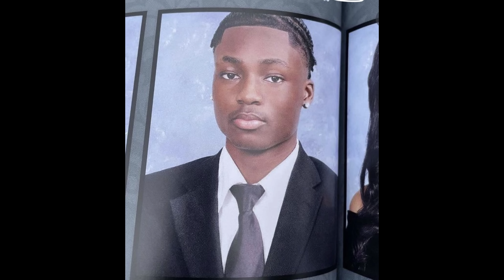Kyle Richh x Sdot Go - Drive Me Crazy (Official Unreleased)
GO RUSH KAY FLOCK TALK 2 ME FULL UNRELEASED

kyle richh sdot go she wanna buy me amiri,
sdot go x kyle richh x kay flock type beat,
stranger sdot go kay flock kyle richh jenn carter,
sdot go kyle richh jenn carter,
kyle richh x sdot go x sample jersey club,
stranger sdot go kay flock kyle richh clean,
dark jersey club x sdot go x kyle richh,
sdot go kyle richh crank that,
sdot go x kyle richh x kay flock clean,
kyle richh x sdot go jersey drill type beat,
sdot go diss kyle richh,
kyle richh sdot go emotional,
emotional kyle richh sdot,
kyle richh ft sdot go,
s dot ft kyle richh,
kyle richh tooteres ft. (sdot go),
kyle richh sdot kay flock,
kay flock kyle richh sdot go,
sdot go ft kyle richh,
sdot go x kyle richh x kay flock stranger instrumental,
sdot go x kyle richh x kay flock stranger slowed,
sdot go x kyle richh x kay flock 1 hour,
kyle richh x sdot go x jay hound oyk,
kyle richh x sdot go x jay hound type beat,
kyle richh x sdot go x jay hound,
stranger sdot go kay flock kyle richh 1 hour,
sdot go kyle richh oyk instrumental,
kyle richh x sdot go instrumental,
sdot go kyle richh tooteres instrumental,
instrumental kyle richh sdot go,
sdot go x kyle richh x kay flock lyrics,